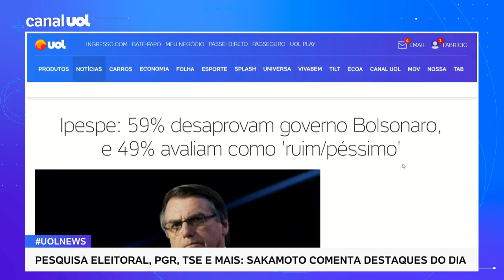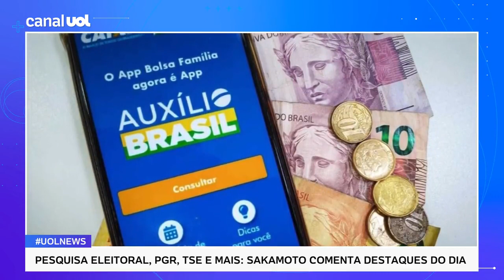Pesquisa Ipespe: 59% desaprovam governo Bolsonaro, e 49% avaliam como 'ruim/péssimo'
Pesquisa Ipespe contratada pela XP Investimentos e divulgada hoje aponta que o governo do presidente Jair Bolsonaro (PL) é desaprovado por 59% da população. No total, 36% dos entrevistados responderam que aprovam o governo Bolsonaro, e 5% não sabem ou não responderam. Em outra questão, 49% das pessoas consideram o governo "ruim ou péssimo", 32% avaliam como "ótimo ou bom" e 18% consideram "regular". Apenas 1% não sabe ou preferiu não opinar.
No UOL News, o colunista Leonardo Sakamoto comentou o assunto.